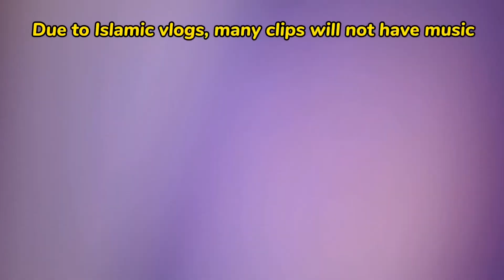Makkah Ponch gay😍 | Masjid Al Haram mn pehli Azan Or Sehan mn Namaz ada ki 🥹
FOLLOWE :)

My channel is about me and my Cats daily fun routine,
THANKS. ♥️